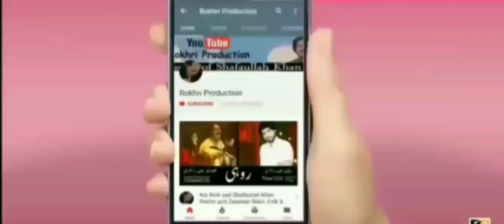Main noker Tera dam de Hain (states song)